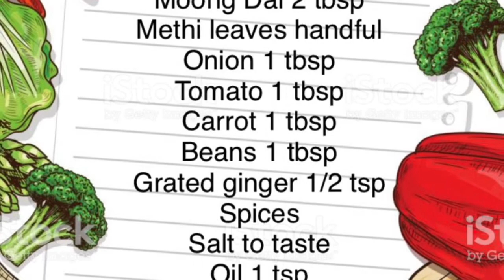Dal Khichadi | Weight Loss Recipe | Easy Dinner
Healthy One Bowl Meal !...Healthy Recipe!...